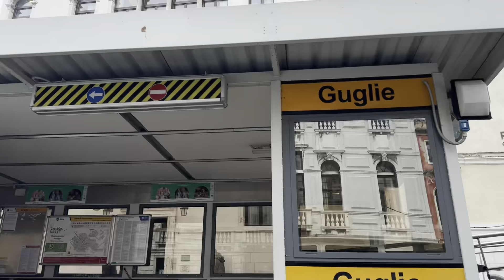Venice - Grand Canale & San Marco